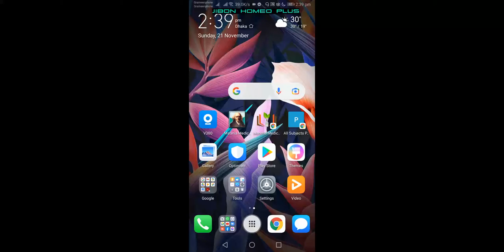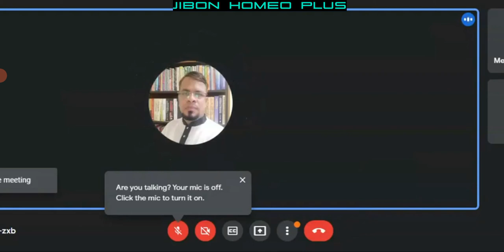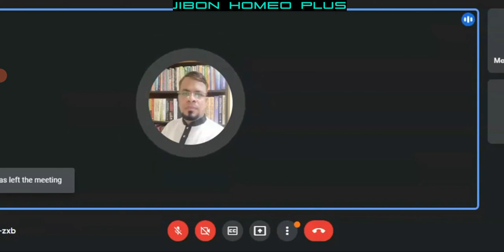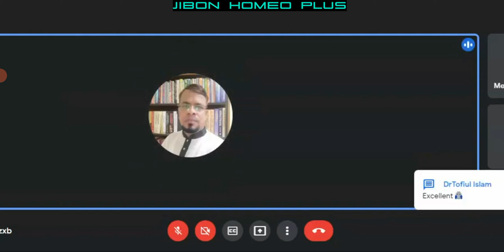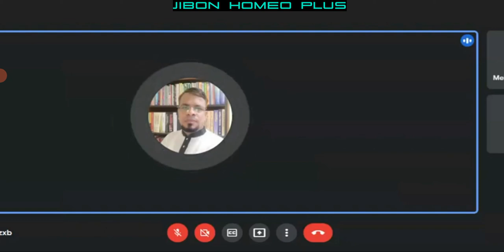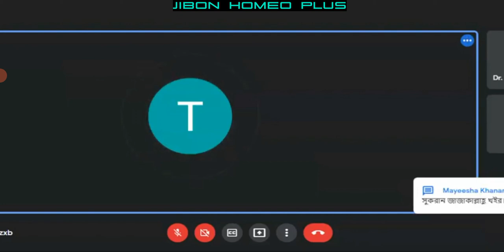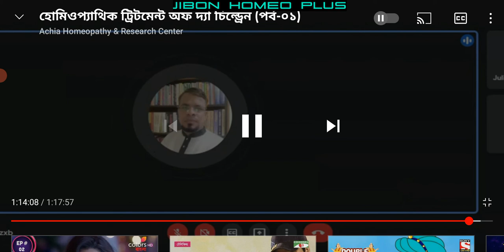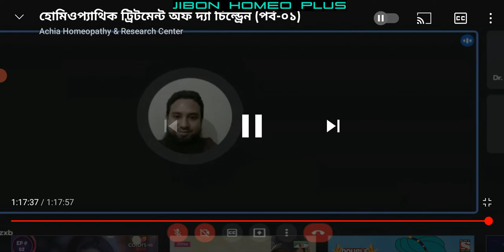Homeopathic Treatment of the Children-1st part.Homeopathic Doctors Point. Lectures by Dr.Nasir Uddin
Date 18/11/2021
Lectures by Dr. Nasir Uddin , Bangladesh.